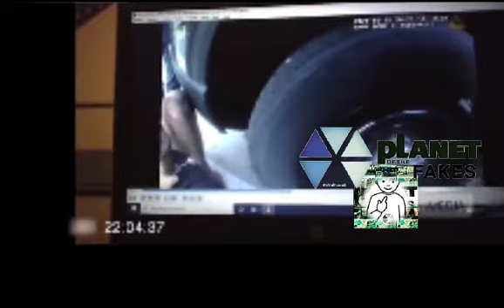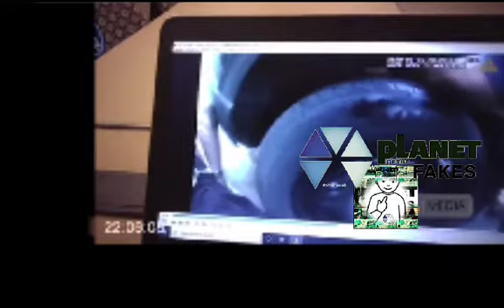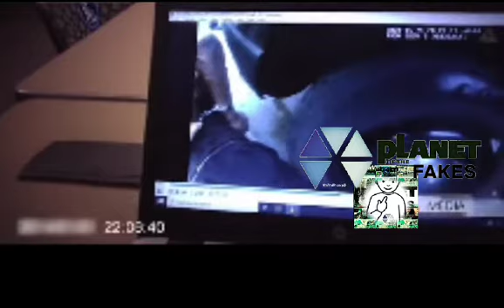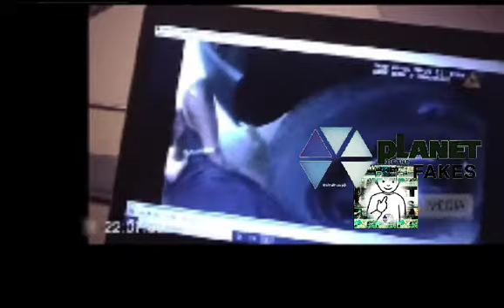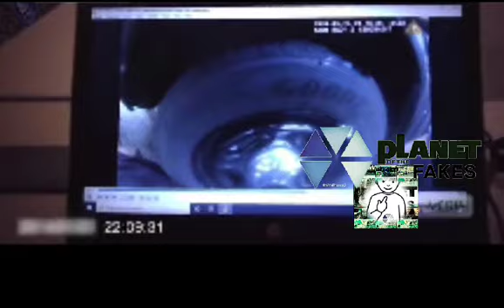Newly released George Floyd what do you see?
PigstarHHnews:New released body cam shows George Floyd begging for his life before being handcuffed, and here from the people he was with "MzDonDIva"

Bodycam footage from two cops accused in the murder of George Floyd is revealed exclusively by DailyMail.com today — and it shows a rookie officer terrifying Floyd by pointing a handgun at his head and another callously picking a pebble from the squad car tire just inches from the dying man and seconds before he draws his last breath.